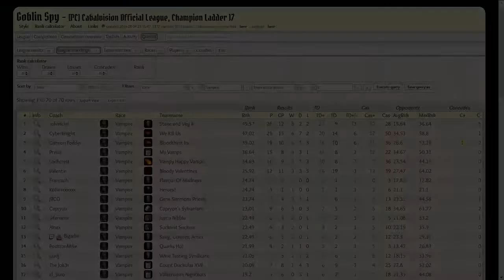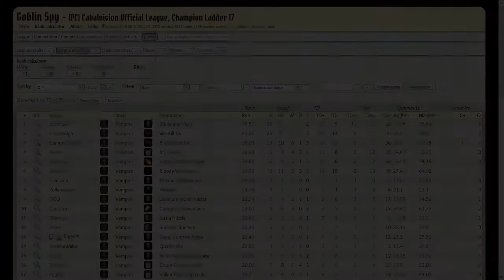Blood Bowl 2 - Sang, Comtes, Actes (Vampires) vs Nécromantiques - Champion Ladder 17 - Match 3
Comme prévu, un troisième match avec les vampires "Sang, Comtes, Actes" en Champion Ladder 17... Match à suspens ! Bon match